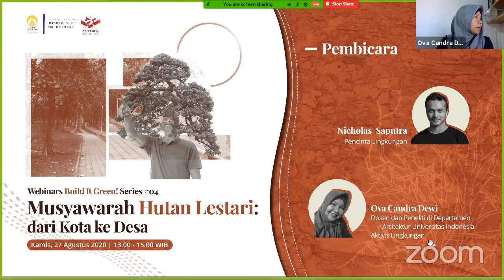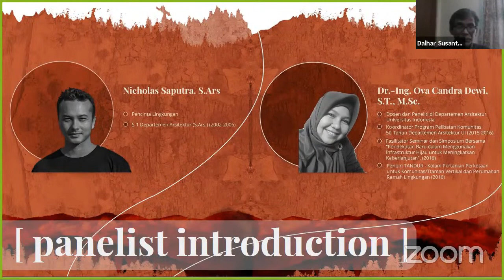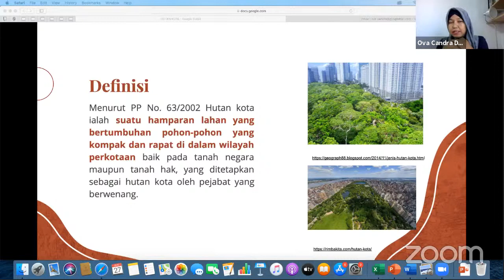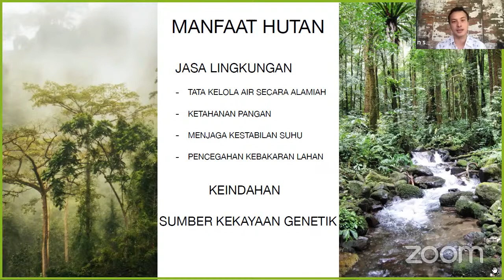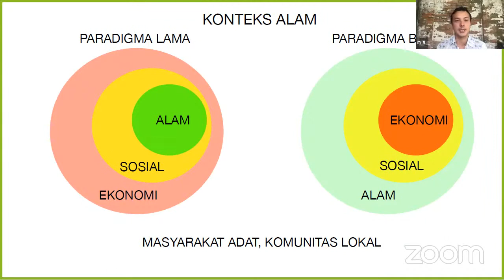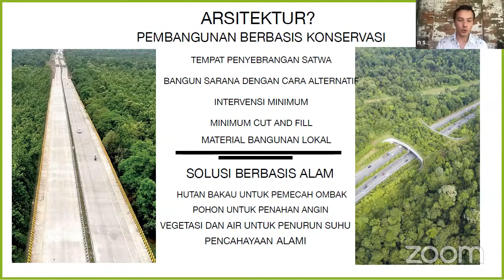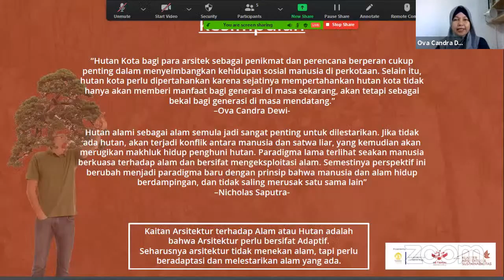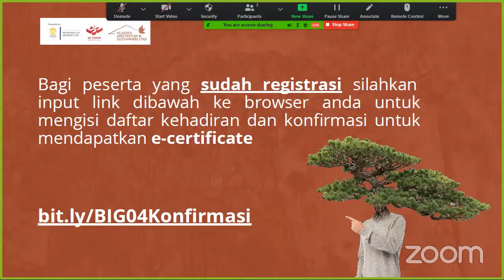[Webinars BIG! Series #04] Sustainable Forest Deliberation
Sebagai negara dengan populasi terbesar ke-4 di dunia (World Bank, 2019), Indonesia berpotensi menghasilkan emisi gas rumah kaca yang tinggi, tak terkecuali dari kegiatan konversi lahan. Hutan Indonesia berperan sebagai rumah bagi ribuan makhluk hidup termasuk sumber daya alam, flora dan fauna yang kini terancam punah. Tantangan ini bukan hanya milik pemerintah saja, namun juga tiap umat manusia yang hidup di dalamnya, demi memelihara keberlanjutan kehidupan di Bumi.

Mengapa hutan harus dipertahankan? Bagaimana hutan berhubungan dengan dampak ekologi dan sosial bagi masyarakat dan keanekaragaman hayati? Apa yang terjadi jika hutan terdestruksi? Apa saja strategi perencanaan penggunaan lahan hutan kota? Arsitektur seperti apa yang kompatibel dengan perancangan hutan sebagai ekowisata?

Rules:

1. Peserta wajib menjaga ketertiban dan sopan santun dalam berkomunikasi selama jalannya webinars
Mohon untuk menuliskan inti dari pertanyaan saja
3. Peserta dilarang menulis apapun yang tidak berkaitan dengan pertanyaan.

link dibawah hanya boleh diakses jika youtube stream ini mengalami kendala teknis [link backup]